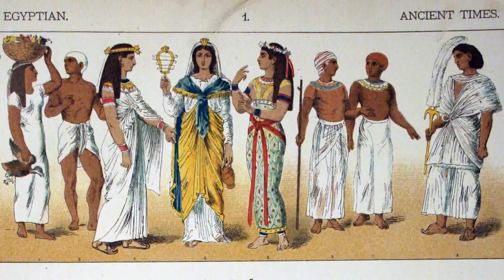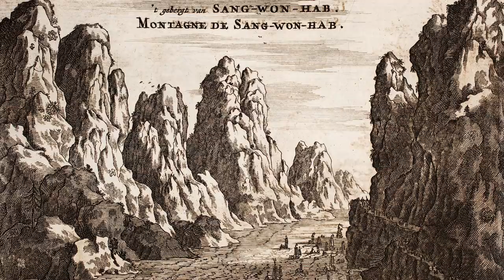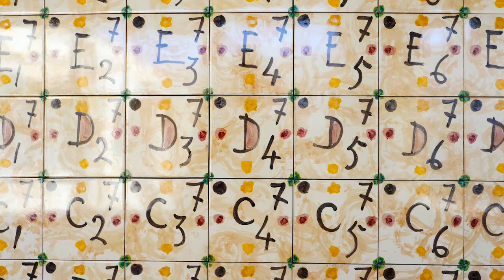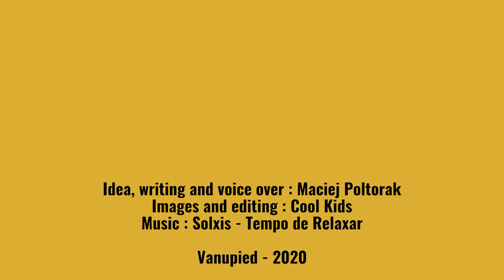Azulejos in Lisbon : History and places to see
Impossible to talk about Lisbon without mentioning azulejos, simply translated “tiles” in English.

Those earthenware or tiles are inseparable from the Portuguese capital and its magnetic charm.

But do you know where they come from? What is their history? Where can you find them, where to buy them or make them yourselves? Do they only have an esthetical interest?

It is in Bagdad in the 9th century that earthenware is discovered, it is the beginning of pottery made out of enameled or varnished clay which gives artists free rein.

Glazed clay spread on either sides of Egypt and Persia, then via North Africa to Spain.

Glazed clay was then decorated in a geometric and non figurative manner. Islam is iconoclastic, it forbids icons, idoles and any figurative representation. Those are the azulejos that you will see in Seville for example.

From the Moorish then Christian Spain, glazed clay joins Italy in the Renaissance. In Italy, painters decorated the objects’ surface with Mythological, allegorical and biblical scenes.

In 1500, it was Italian potters’ turn to settle in the Netherlands in Anvers, then Delft. The future capital of the European earthenware..m

During the same period, the powerful Portuguese King Manuel I discovers the Moorish azulejos in Seville and Saragossa. Nothing will be the same ever again.

From 1600, the Dutch West Indies Company, the first private, modern and international company in the world, established trade relationships with China.

Chinese porcelain became a massive hit in Europe. In 1647, supply issues due to political troubles provides Dutch manufacturers with an idea: to limit Chinese porcelain with its white-blue patterns. Delft Blue was born.

In 1755, earthenware decorated palaces, churches and monasteries. Artists creating drawings with a great sense of finesse were called forth. Decorative, Azulejos were easy to maintain, they were protecting from the damp in winter and the heat in summer…

After the 1755 earthquake/tsunami/ fire, azulejos were produced in an industrial way with more basic patterns realised by craftsmen instead of artists. The Marquess of Pombal wanted to cover houses’ facades with them to protect against fire and to improve cities’ hygiene inspired by the Enlightenment ideas  And English rationalism.

Since then you can find azulejos a bit all over the public and private spaces, palaces, churches, schools, train stations, blocks of flats and even more recently underground stations.

The most beautiful collection of azulejos can be found in the Azulejos Museum in an old and beautiful monastery in the North of Lisbon. The building itself is worth a visit.

The museum collection is rich with 7 000 pieces and is varied, showcasing the evolution of the art of tiling into earthenware from the Renaissance to today. The 25 meter long fresco representing Lisbon panorama before the 1755 earthquake is mindblowing. It is made out of not less than 1 300 tiles. You will also find modern works there, sign of this artistic form’ vitality.

São Vicente de Fora Convent in Lisbon is another place to visit if you love azulejos. It hosts 38 panels representing De la Fontaine’s Fables.

Another convent, Cardaes Convent is a rather little known beauty to discover in the district of Barrio Alto.

It is possible to buy them in specialised or antiques shops.

Shops sell azulejos with modern patterns from the 60’s to our day like Cortiço & Netos.

Azulejo robberies regularly happen in isolated palaces and churches or even in the heart of Lisbon feeding the black market. Don’t buy azulejos in the flea market in Alfama, called the Thieves’ market for a reason.

Pieces sold in antique shops are monitored and are not products of theft. You can go there.

Where can you make Azulejos in Lisbon?

If you feel creative, you can make your own azulejos at workshops in Lisbon.

We could follow Caroline’s instructions in French and in English. In 3 hours, you will learn about the history of Azulejos, the production principles and techniques and then, of course, you will learn to paint using patterns or giving free rein to your exuberant imagination or not

Azulejos in Lisbon, it is a whole story and we hope that you learned many new things with us.

Be curious and enjoy your stroll !